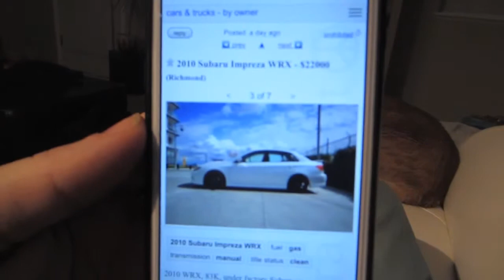VEDA Day 12 - Two in a Row with Lyann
coffee date with lyann and not much else